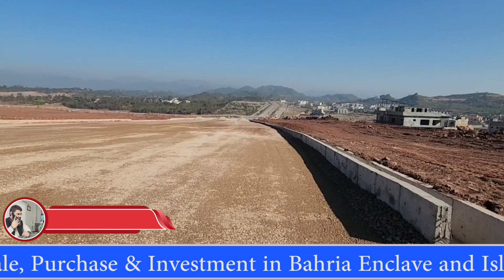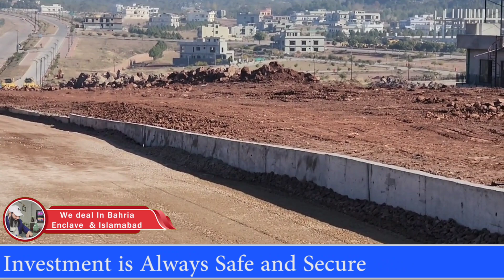Bahria Enclave Sector N M Avenue Updates | M N 5 Marla Commercial | P 5 Marla | @Nexus Estate TV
Aslaamu-Alikum, In this vedio i will visit Sector M N Avenue Latest Development Updates Sector P 5 Marla Road 1b Round Bout Sector M N 5 Marla Commercial Visit and Prices.

Social Networks.